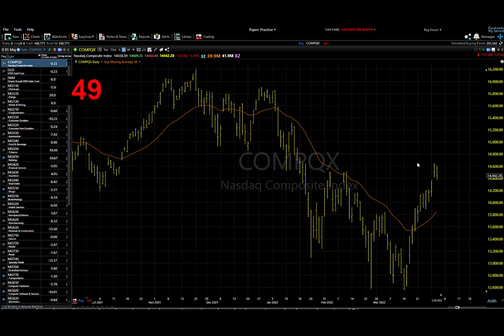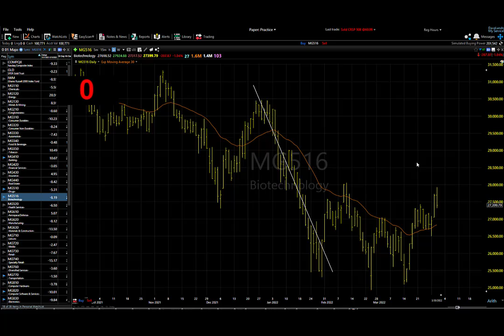03/31/22 Dave Landry's Market In A Minute-Big Concern, But Will Just Follow Along